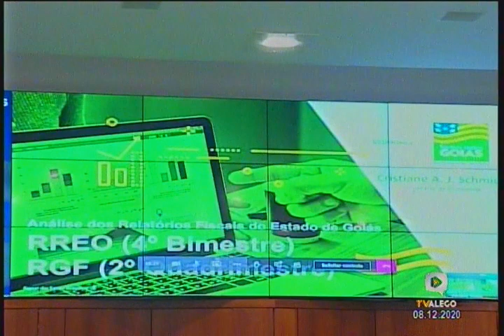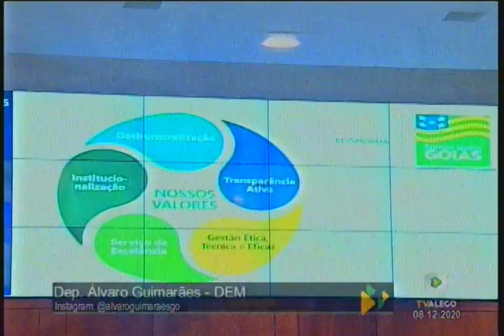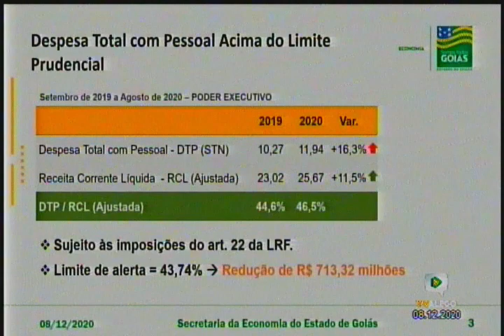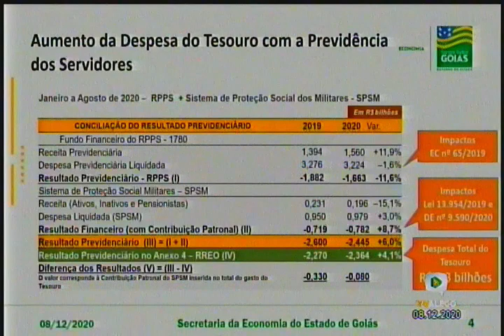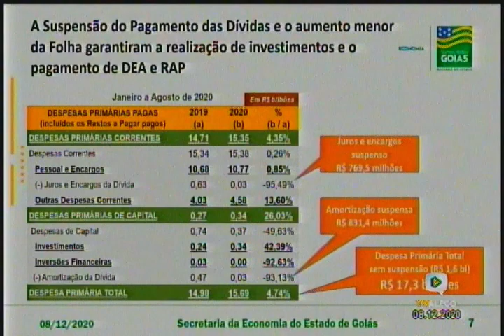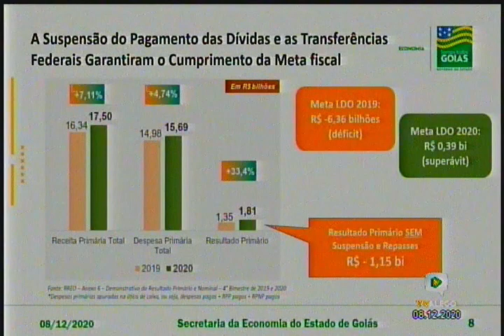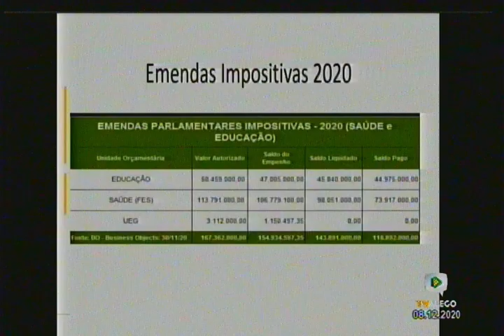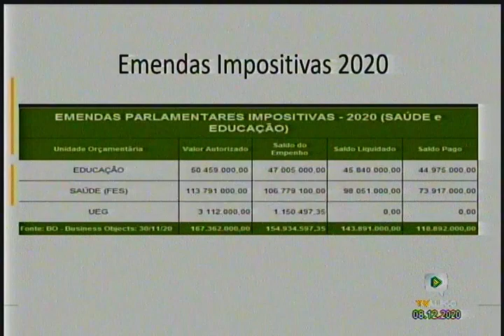Sessões e Comissões - Prestação de contas do segundo quadrimestre de 2020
Análise dos relatórios referentes às contas do segundo quadrimestre de 2020 com a presença da secretária de Economia, Cristiane Schmdit.